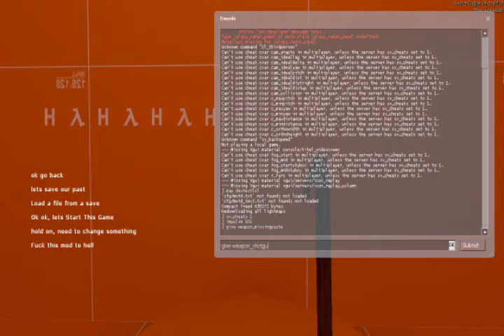weapons.wmv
Swing. Swing.
Here's the list of the weapons.
0:45 - Gravity Gun (No Change)
0:57 - Crowbar (Swing. Swing.)
1:14 - Pistol (Corrupted)
1:31 - 357 (Earrape)
1:39 - Alyx Gun (No Change)
1:48 - MissingTexture Ar2
1:59 - Ar2 (No Change)
2:02 - 357 (Earrape) (with Reload)
2:11 - Shotgun (Low Quality)
2:24 - Crossbow (No Change)
2:30 - Shotgun with Scope !Custom!
2:42 - Grenade (Beta Replica. So sad to see people to forget this feature in beta mods.)
3:06 - Crossbow glitch (Discovered when looking into the code)
3:39 - Bugbait (Throwable Navi)
3:54 - MissingPaste (Port) !Custom!
4:10 - Wierd Shotgun (No Change)